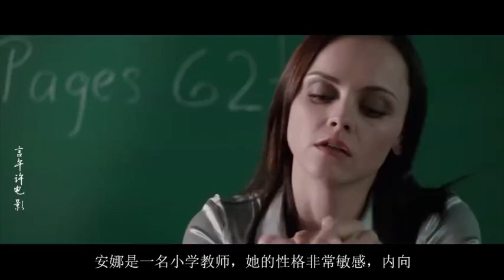女孩被医生注射不明药剂，等醒来发现自己殡仪馆的台子上